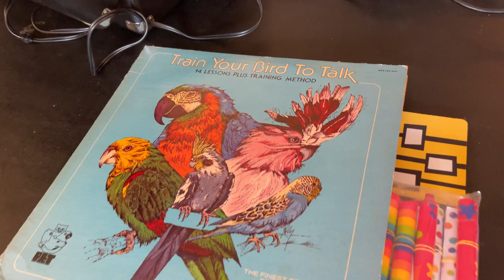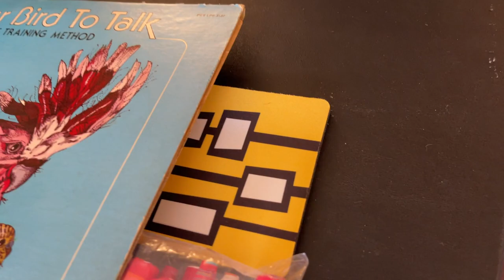Dan Reaves at Apartment Music 38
Dan Reaves at Apartment Music 38, Saturday, July 10, 2021. The third performance at the 38th edition of Apartment Music, a long-running series (since July 2008) of concerts and sessions of sound art, experimental and electronic music, improvisation, noise, and intermedia in Hal McGee's apartment in Gainesville, Florida. Recorded in HD, 1080p at 60 fps, with iPhone 12 Pro Max.